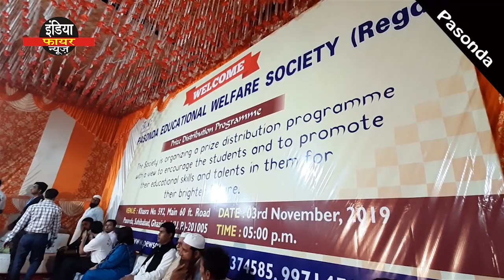संभल जाओ अभी भी समय है ll अगर आपको प्रगति करनी है तो इस तरीके को अपनाना होगा ll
संभल जाओ अभी भी समय है ll अगर आपको प्रगति करना है तो इसे अपनाना होगा ll